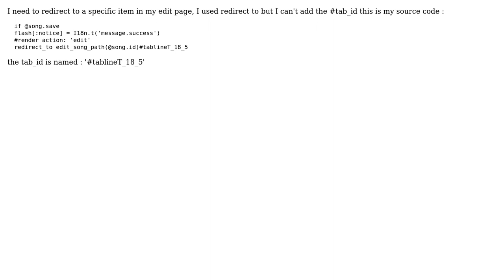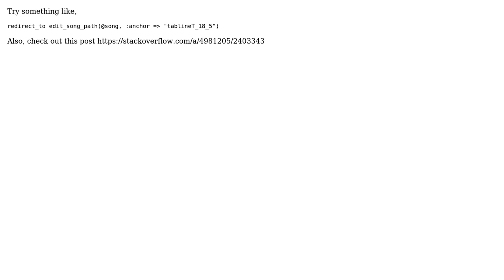redirect to an item of edit page after creating object ruby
With thanks & praise to God, and with thanks to the many people who have made this project possible! | Content (except music & images) licensed under CC BY-SA | Music | Images & others | With thanks to user youssef hassoun user Ivan Arambula and the Stack Exchange Network Trademarks are property of their respective owners. You are responsible for your own actions.